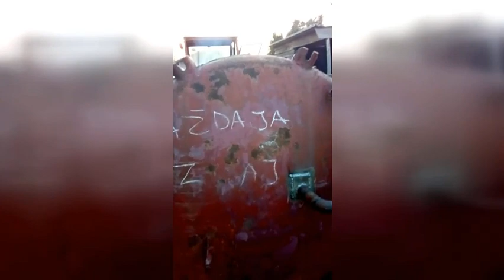aždaja - 1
5. mart 2020. oko 17:00,..prvo paljenje i isprobavanje "mašine" za zaštitu voćnjaka protiv mraza